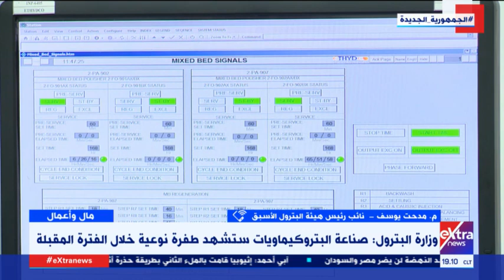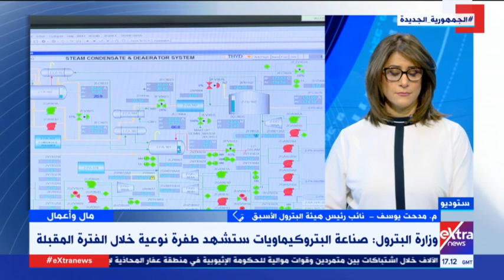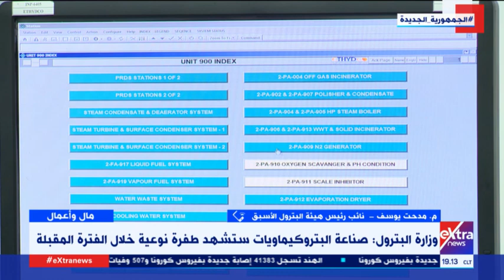مال وأعمال | مدحت يوسف نائب رئيس هيئة البترول الأسبق يوضح كيف ستشهد صناعة البتروكيماويات طفرة نوعية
مال وأعمال | م. مدحت يوسف نائب رئيس هيئة البترول الأسبق يوضح كيف ستشهد صناعة البتروكيماويات طفرة نوعية خلال الفترة المقبلة